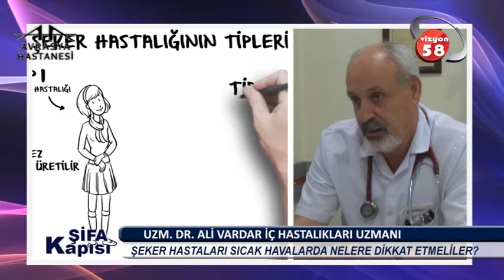Şeker Hastaları Sıcak Havalarda Nelere Dikkat Etmeliler?